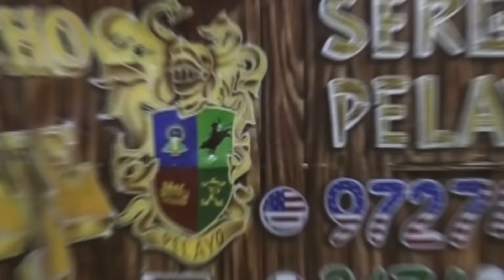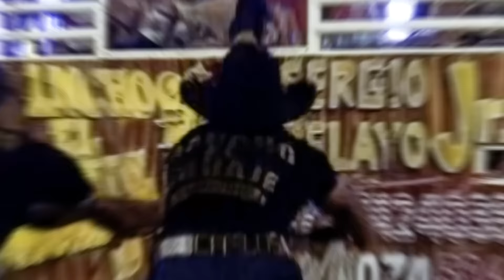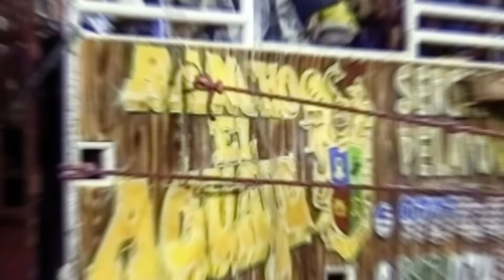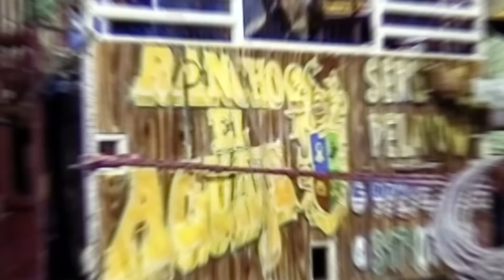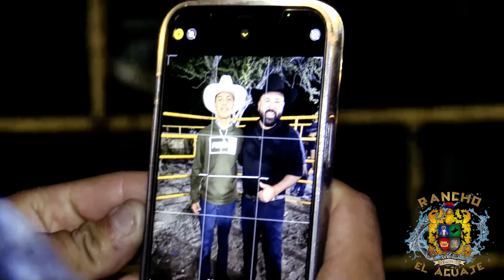IMPRESIONANTES REPAROS DEL GÜERO DE SAN JUAN // Rancho El Aguaje Cuauhtémoc Jalisco